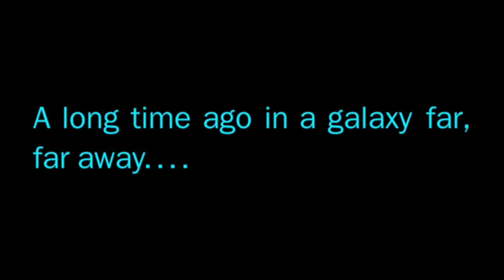OHS Slide Show Teaser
This video is about Teaser